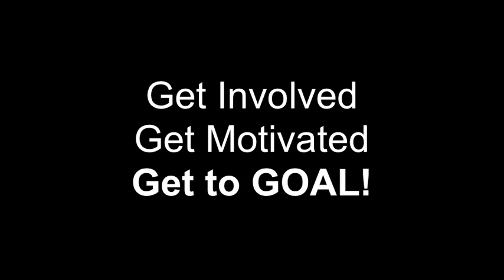Mon 05/18 WLL ... Goal! What will I do?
This week's question comes from KestralSky:

What are you looking forward to feeling/doing once you have reached goal? And where do you plan to go from there?

Almost there!

Get involved. Get motivated. Get to GOAL!